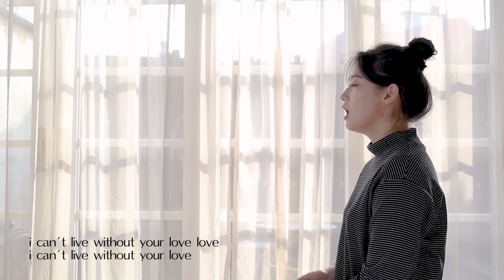헤이즈 (HEIZE) - 널 너무 모르고 Covered by YEN [ 옌커버/YEN COVER] |묶옌 | 보고싶었어요😭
예나들 앙뇽❤️
이주만에 돌아온 옌입니다ㅎㅎㅎㅎ
맨날 주에 한번씩 오다가 이주만에 오려니 이것 참,,, 저두 막 근질근질 거리고 그러네요ㅠ
요새 너무 바빠서 인스타 업로드도 잘못하구,,라이브도 못하구,,
(사실 바쁜것보단 평소에 화장을 안해서 셀카를 못찍겠어요,,ㅋㅋㅋㅋ)
오랜만에 업로드인 만큼 예나들이 만족할만한 커버였으면 좋겠습니당ㅎㅎ
그리구 다음주에도 깜짝 업로드가 있을 예정이니 기대해주세요💜
그럼 주말 마무리 잘하시고 즐거운 월요일(?) 되세요ㅎㅎㅎ
앙뇽~!💜

☑️이어폰 또는 헤드셋을 사용하시면 더 좋습니다❤️

영상 로고 일러스트 출처 : 혠 (H Y E N)
                                         인스타 아이디 : illust.hyen

Song by Yen
Produce by GOKANA (변유진)
Edit by 이종민